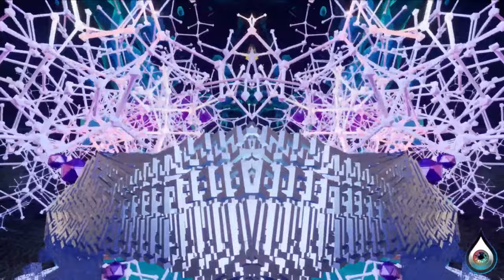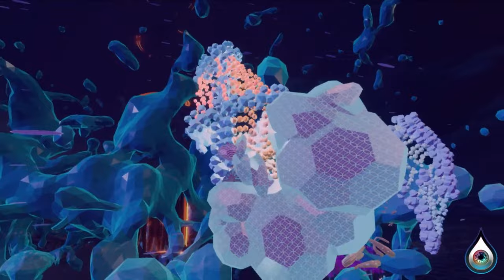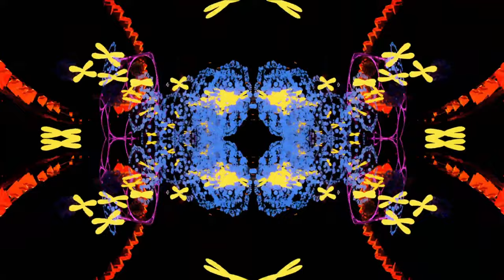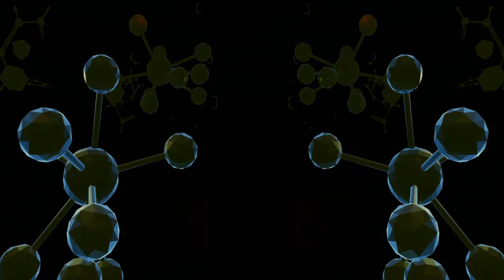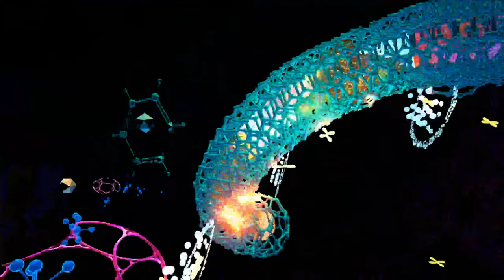Microdose VR Full Moon Series: Anchor & Lunar Wolf + Goop Wizard & Fuzzy EQ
Music starts at 8pm PST

Join us as we come together to celebrate the 🌕 full moon by pairing our favorite 🎵 musical acts with top 📺 Microdose VR performers.

Visuals by:

Lunarwolf
Fuzzy + EQ